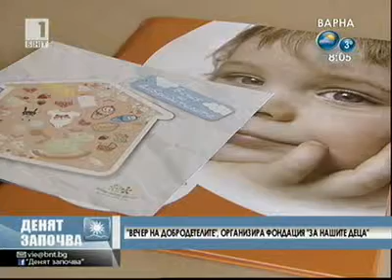BNT_Novini_sutreshen_blok.flv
Тази вечер е третото издание на благотворителния търг "Вечер на добродетелите", организиран от фондация "За Нашите Деца".  Събитието се провежда  под патронажа на Кристалина Георгиева.